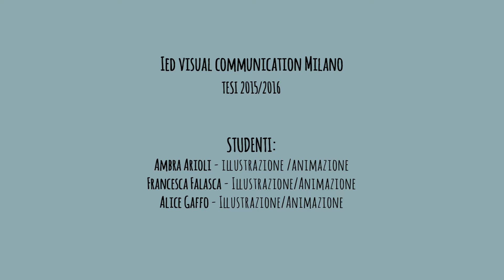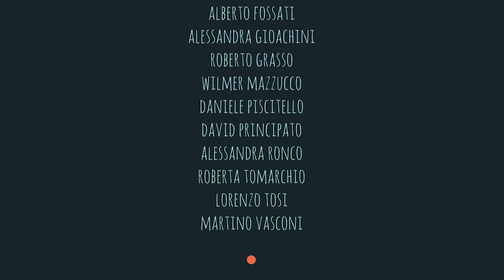IMMERSIONE - Progetto del corso di Illustrazione e Animazione | IED Milano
IMMERSIONE: un cortometraggio animato di Ambra Arioli, Alice Gaffo, Francesca Falasca realizzato per il corso di Illustrazione e Animazione.

Durante una chiacchierata al bar le ansie e i dubbi di quattro amici vengono interpretate in maniera divertente ed ironica dalla fantasia di uno di loro, un animatore. Egli immagina sul tavolo un piccolo personaggio che presto si ritrova in balia del discorso.

Relatore: Giorgio Scorza, co-relatore: Patrizia Russo, assistente: Teodora Filipova
Attori: Alberto Motta, Francesco Conti, Maddalena ScalettarI, Riccardo Iaconelli, Roberta Tomarchio
Voci: Luca Di Corrado, Enrico Cimmino, Viola Peretti, Stefano Ferrari, Rebecca Magri.
Riprese: Giacomo Caselli
Sound Design: Lorenzo Valsassina
Musiche: Audio Network
Doppiaggio: Sample Srl